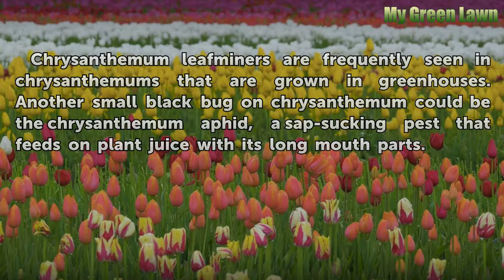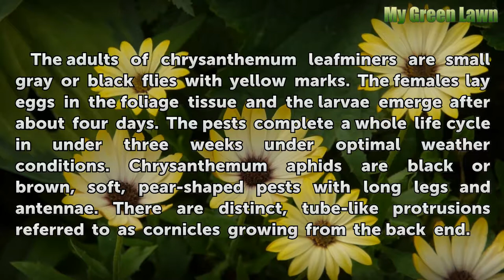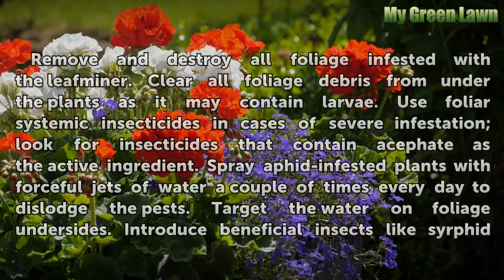Little Black Bugs on Mums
Little Black Bugs on Mums. Chrysanthemums (Chrysanthemum morifolium, Dendranthema grandiflora), also referred to as mums, are annuals and perennials from the sunflower family. The plants come in a range of sizes and bloom during late summer and fall in shades of pink, orange, purple, yellow, red or white. A number of black bugs may infest mums.

Table of contents Little Black Bugs on Mums
Pest Identification 00:37
Description 00:56
Damage 01:28
Control 02:08